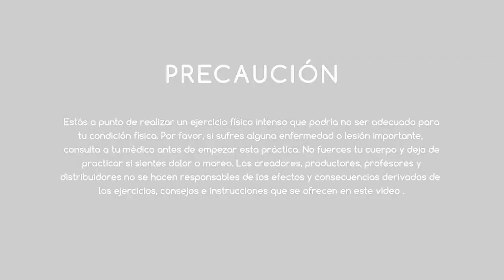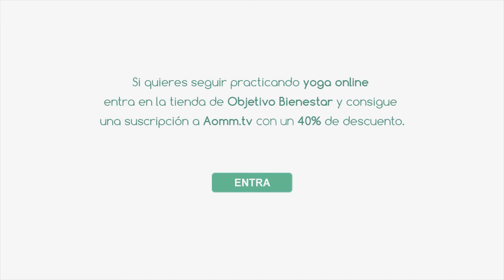Práctica de Yoga: Posturas de torsiones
En esta secuencia de vinyasa yoga vamos a dedicar especial atención a las torsiones. Estos movimientos favorecen y desarrollan la flexibilidad en nuestro cuerpo, aumentando así el rango de movimiento de las articulaciones y protegiéndonos de malas posturas. Aunque su práctica es muy beneficiosa, no se recomienda a todas aquellas mujeres que estén en los días de la menstruación, ni para todas aquellas personas que sufran de hipertensión.

Estilo: Yoga vinyasa flow
Profesora: Xuan-Lan
Nivel: Todos los niveles
Duración: 20 min
Objetivo: Consigue flexibilidad
Materiales: Esterilla